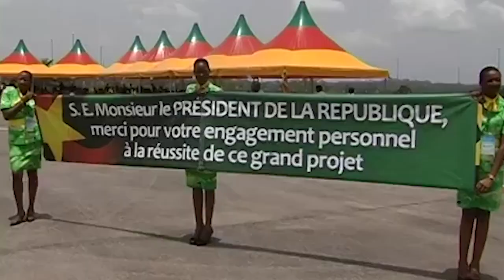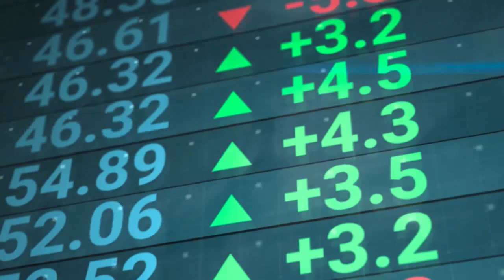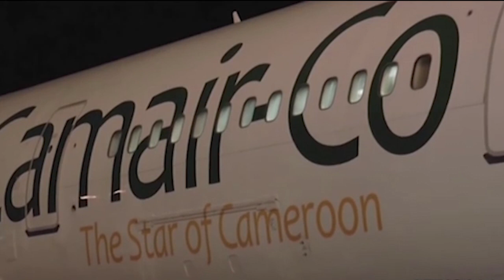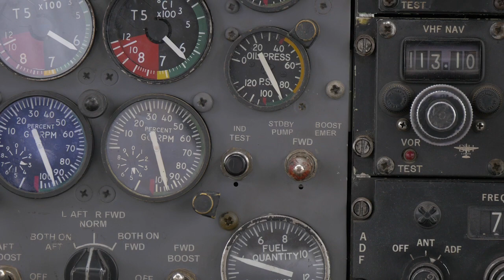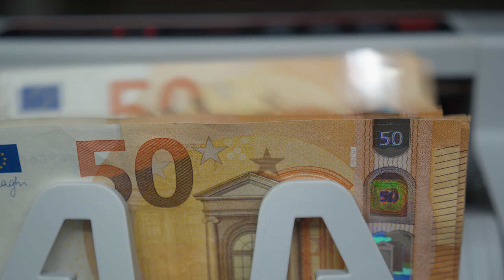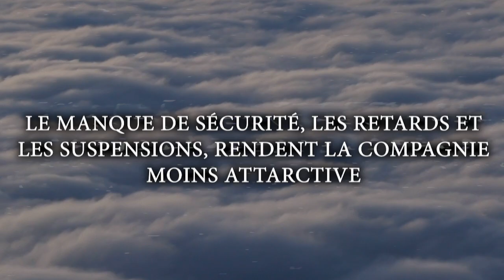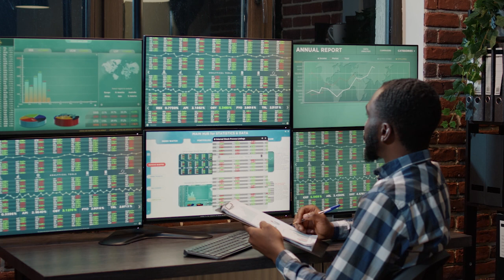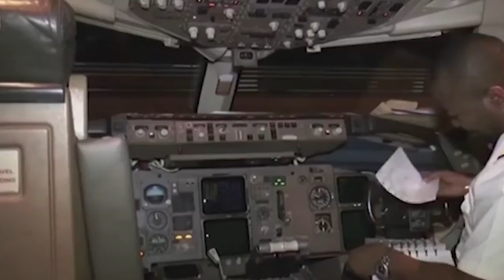🇨🇲 Pourquoi Camair Co est toujours en difficulté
J'espère que ce Wasaso vous sera utile et informatif.
N'hésitez pas à me laisser votre avis en commentaire.

Je mettrai un commentaire épinglé avec les différentes annotations si je me suis trompé ou qu'il y a une évolution notable.
J'aimerais réellement connecter avec vous qui êtes intéressé par le monde des affaires en Afrique en détail.

Pour ce faire, j'utilise YouTube à 100 %
Tout ce passe dans la sections communauté ou dans l'espace membre

💪 Rejoins-moi et d'autres qui s'intéressent au monde des affaires en Afrique